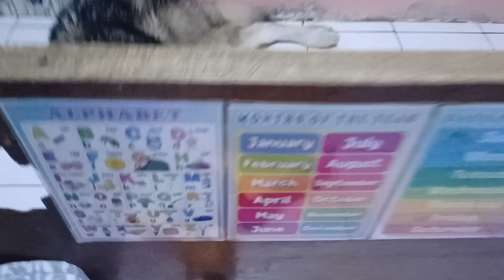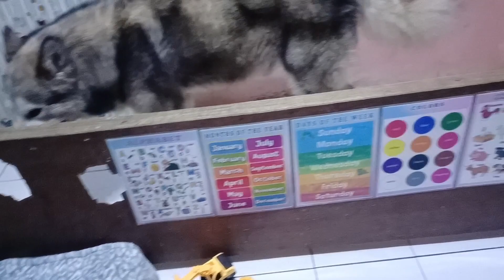Senior Alaskan malamute and 3years old JM wakes up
sabay nagising si  JM at si ICE after afternoon sleep